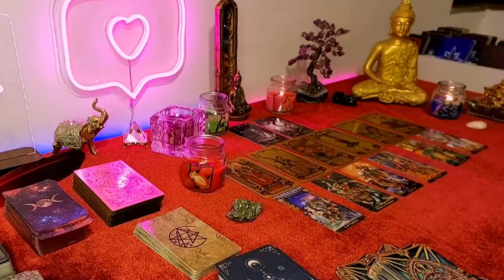AQUARIUS I CRY WITH YOUR READING❗️😭🔮 THIS IS VERY STRONG 🚨😱🔥 DECEMBER 2023 TAROT LOVE READING